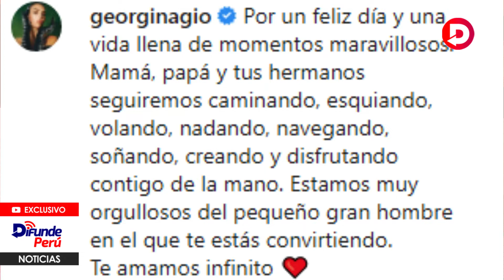La gran duda de Cristiano Ronaldo sobre su hijo mayor en el día de su 12 cumpleaños